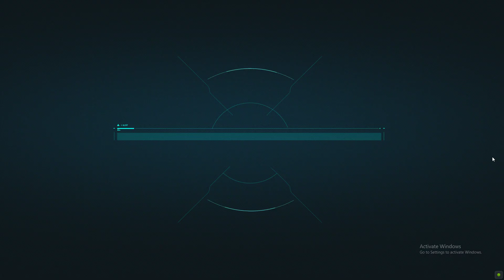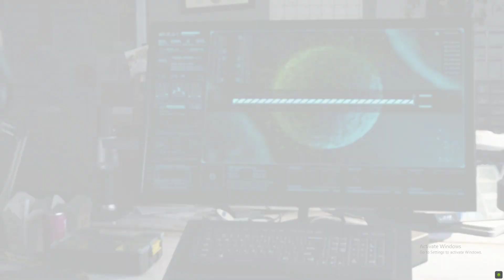Marvel Spider Man Remastered Pc Spider Man Vs Scorpion Fight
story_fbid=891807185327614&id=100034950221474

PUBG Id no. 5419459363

Like to My channel
Share to My channel
Share My live stream

MY SHORT LINK